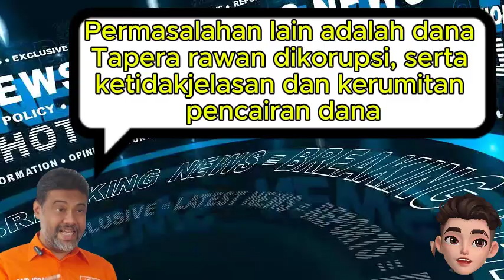Prabowo Buka Suara soal Tapera Banyak Diprotes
bagaimana sahabat tanggapan kalian terkait prabowo presiden terpilih yang buka suara
soal polemik dari program tapera, dia mengatakan akan mempelajari dan mecari solusi
dari program tapera, tapi saat ditanya apakah program ini akan tetap di jalankan pada
pemeritahan nya kelak prabowo tidak mau berkomentar soal hal itu, bagaiman sahabat
apakah program ini akan tetap diterapkan atau tidak menurut kalian, walaupun banyak
dari kalangan rakyat yang protes, apakah suara rakyat sudah tidak lagi didengar pada
saat ini, silahkan tulis pendapat kalian di kolom komentar